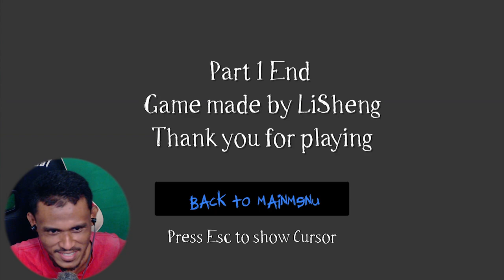SLENDERMAN 2022? | Slendeman Mirror World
Gameplay horror Slenderman: Mirror World dalam Bahasa Malaysia